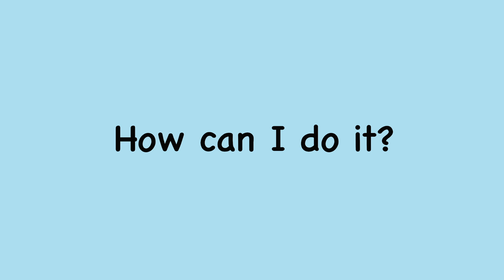Hand Shadow Rabbit - How to make a rabbit with your hands